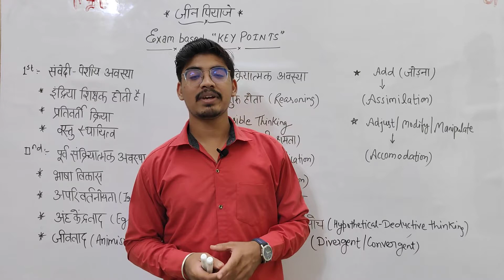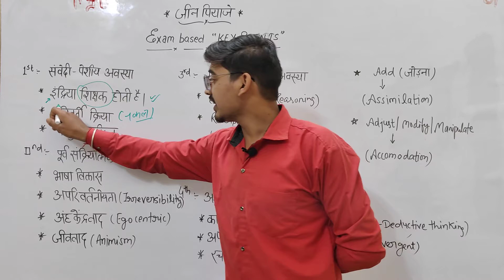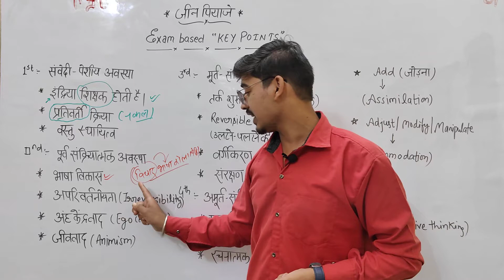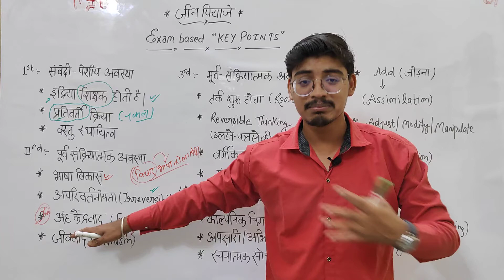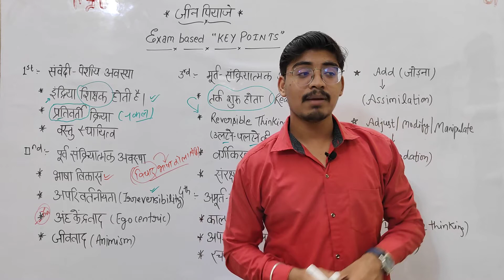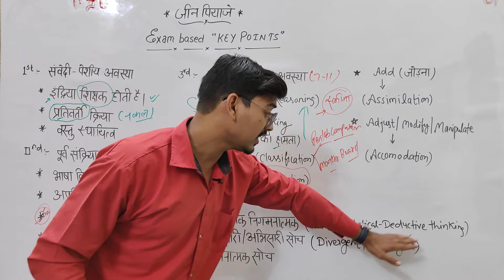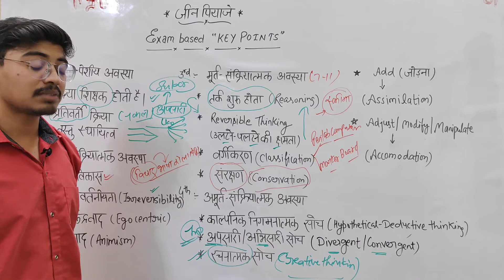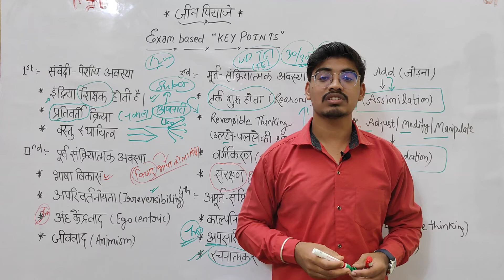JEAN PIAGET THEORY's KEY POINTS | पियाजे के संज्ञानात्मक विकास के महत्वपूर्ण बिंदु | CTET SPECIAL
Our Previous Video On Child Developement

Thanks